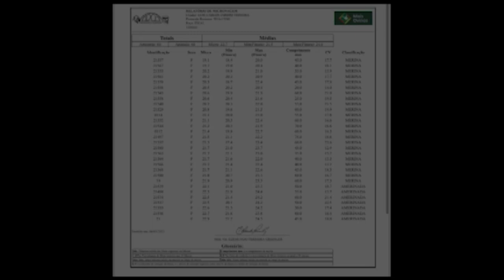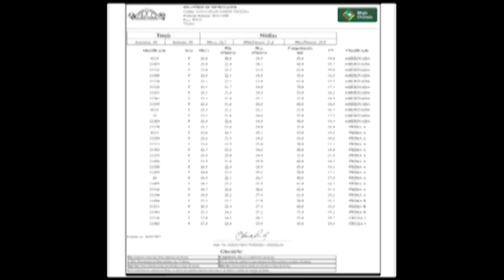Rio Grande Rural #1177 - Bloco 03